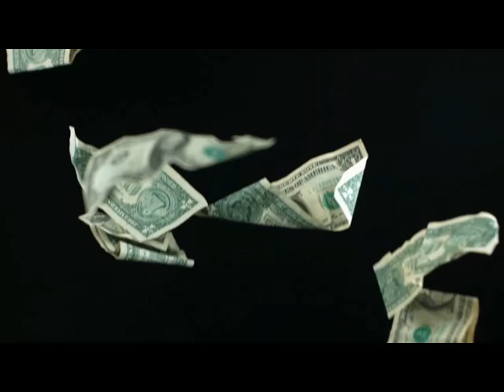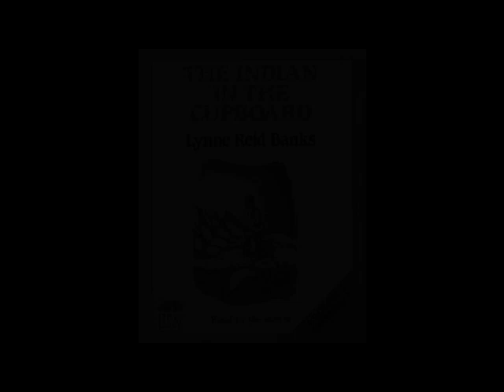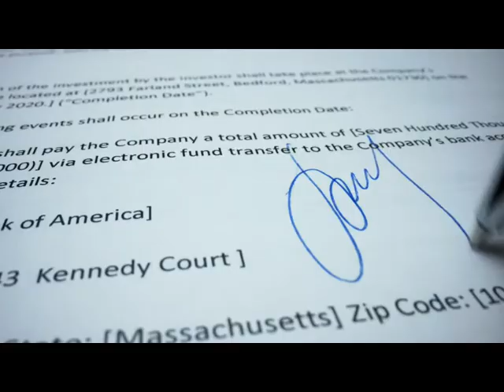5000 Subscribers! THANK YOU & Channel Update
This video is to say thank you and discuss the future of the channel.

A huge thank you to every one of you!

Out of Print Audiobooks are only available second-hand, and can be expensive to track down.